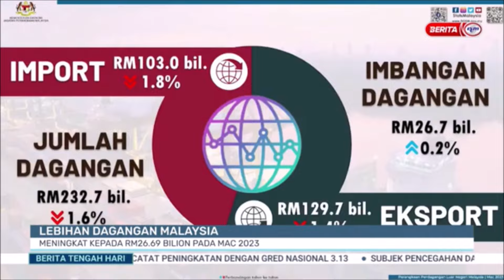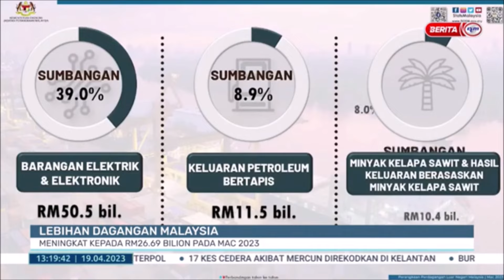19 APRIL 2023- B.TGH HARI - LEBIHAN DAGANGAN MALAYSIA: MENINGKAT KEPADA RM26.69 BILION PADA MAC 2023